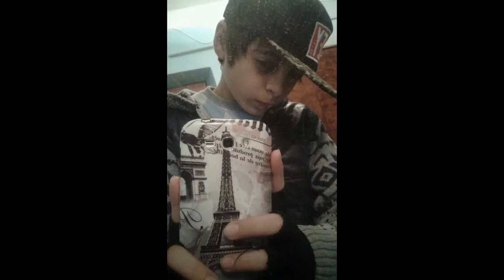Niko Menim Eziz dostum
Bu videoyu.Eziz Dostum Niko.ucHun  Yaratdim.Like edin :D